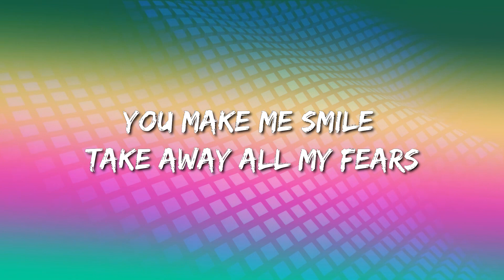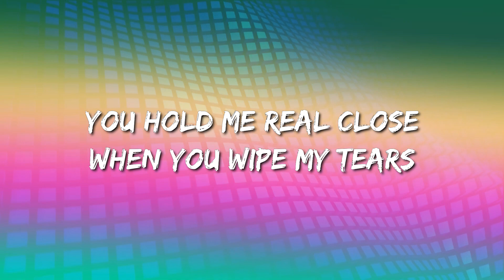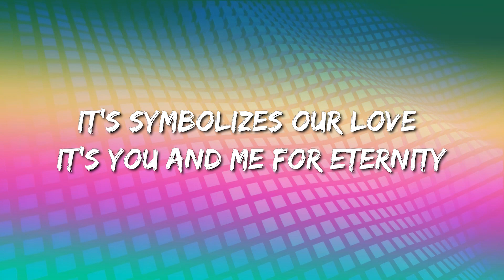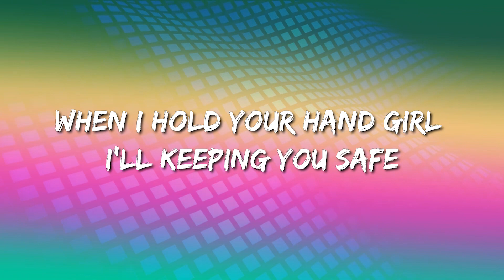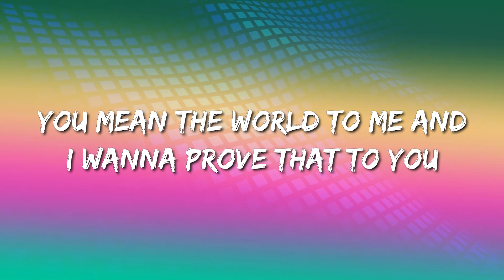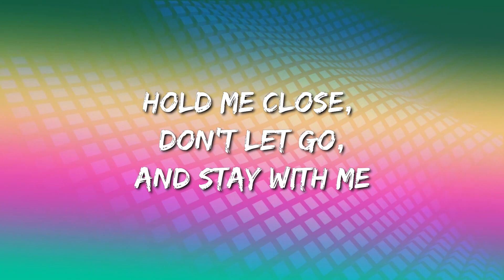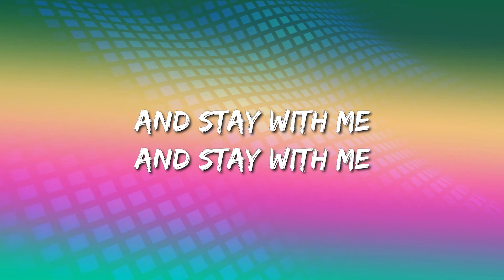Justin Vasquez – You make me smile (Lyrics)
You make me smile Lyrics:

You make me smile take away all my fears
You hold me real close
When you wipe my tears
You love me for me and
I'm thankful to have you with me
Soon enough girl
I'mma give you everything
I'll get on one knee and
I'll give you this ring
It's symbolizes our love
it's you and me for Eternity

You are my rainbow after the rain
You are my medicine after the pain
Hold me close,
don't let go,and stay with me
When i hold your hand girl
I'll keeping you safe
I'm looking at your eyes and
the all details on your face
You mean the world to me and
I wanna prove that to you

Hold me close, don't let go,
and stay with me
Girl close your eyes,
cause' i want you to see
The future i have planned for you and me